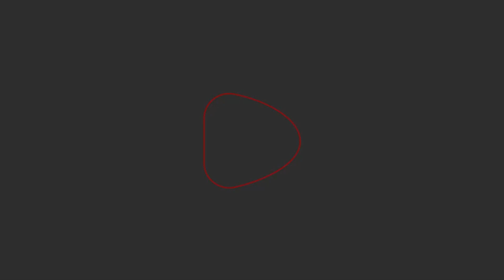في الصميم مع الجواهري || كل ما يجب أن تعرفه عن تذاكر مباراة الوداد والأهلي وإغلاق المركب